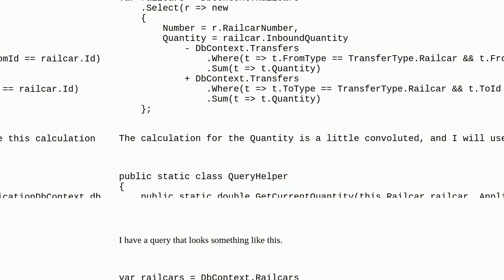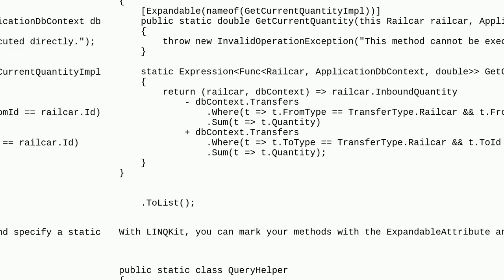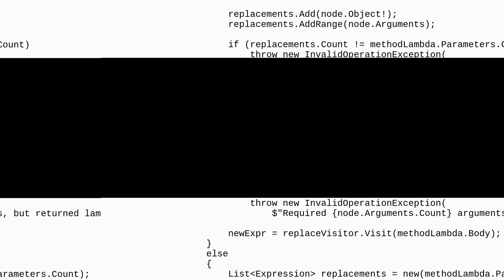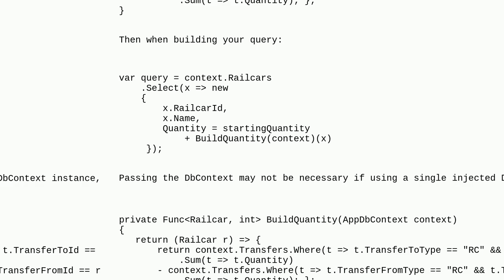Writing custom Entity Framework function with IMethodCallTranslator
A special thanks goes out to the community

  .net-core entity-framework-core c# entity-framework .net